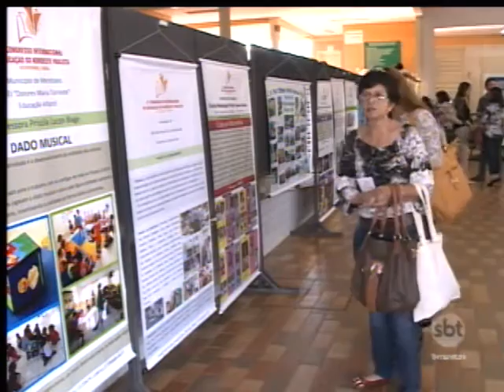Votuporanga sedia Congresso Internacional de Educação